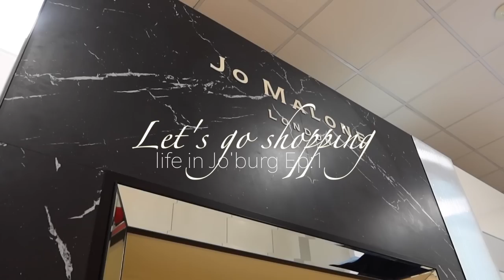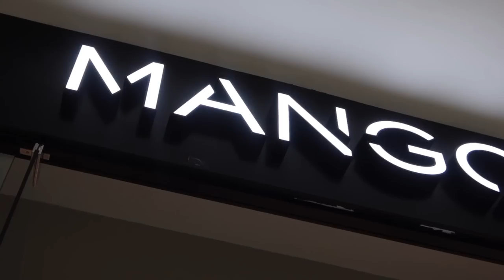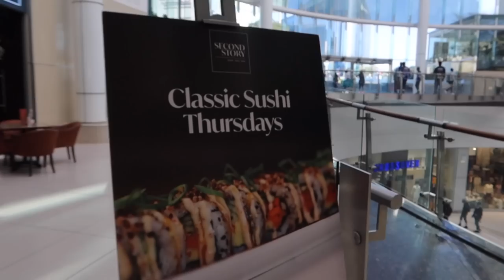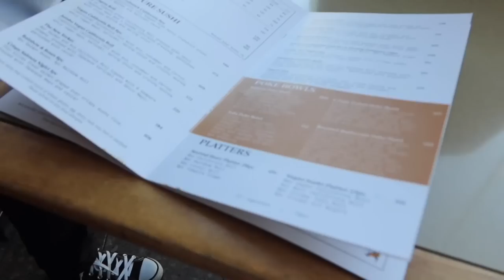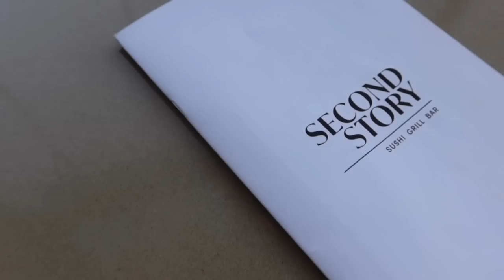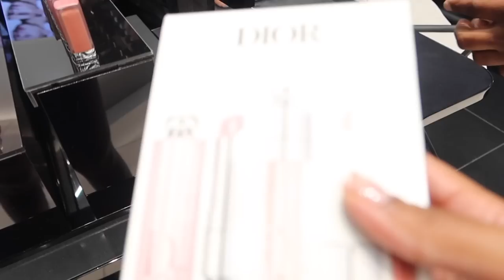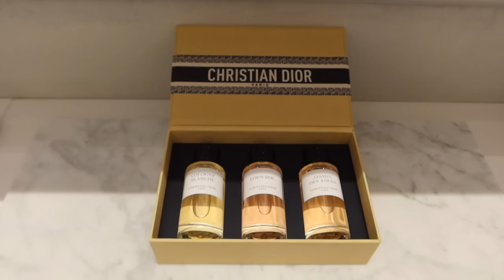LIFE IN JOBURG EP:1 ✨ LET’S GO SHOPPING | GIRL’S DAY, BIRTHDAY GIFTS | DIOR, CHANEL, JO MALONE etc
♡♡♡ OPEN ME ♡♡♡♡